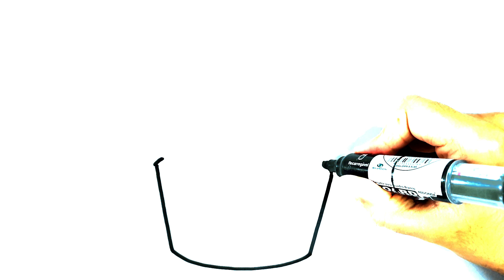HOW TO DRAW A CUTE CUPCAKE EASY STEP BY STEP